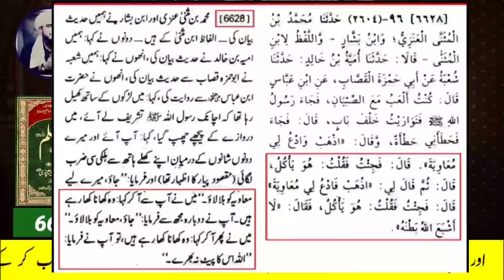Deen Kay Ghadar Aur Dushman Molvi ادھورے کلپس کاٹنے والے علماء [Engineer Muhammad Ali Mirza]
How cruel scholars are, they cut my incomplete clips.Saad Rizvi has harmed his sect